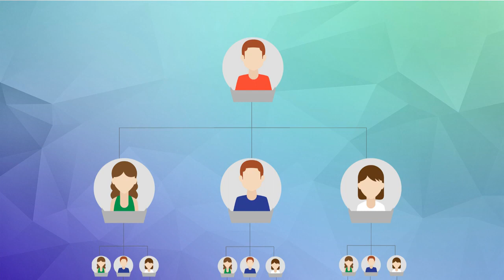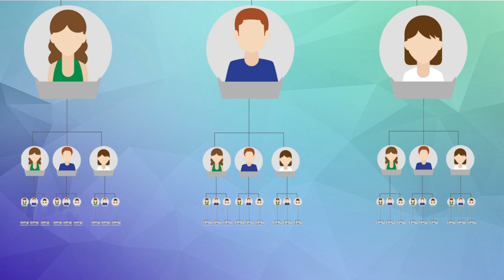Pautina на миллион Старт состоится 25 го января 2020 года в 19 00 по МСК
ПРЕДСТАРТ. Старт Pautina состоится 25-го января 2020 года в 19,00 по МСК, Вход 300р
Вход 300р. Возврат вложенных с первого партнера.
Пригласи всего три человека
И если вы решили участвовать,то сразу активируем тариф. Занимаем место
Жду Вас
гугл группа